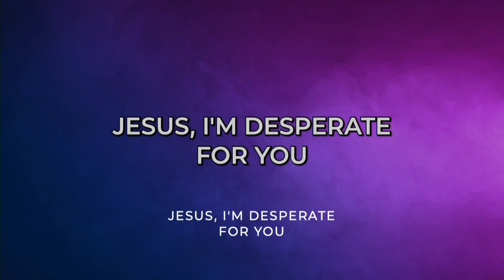Fast Food, Fads, and Fancies | Pastor Josh Marocco | King's Maui | 01/29/23 Sunday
Welcome to King's!
Where We Experience Life with People, Power, and Purpose.

King's Cathedral Maui
777 Maui Veterans Hwy
Kahului, HI 96732